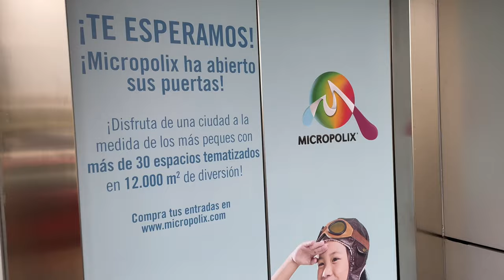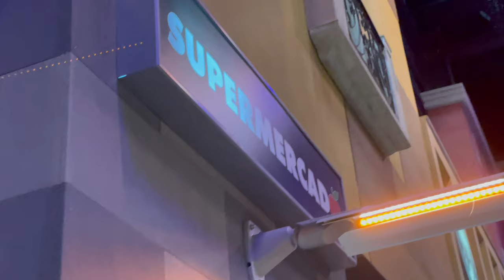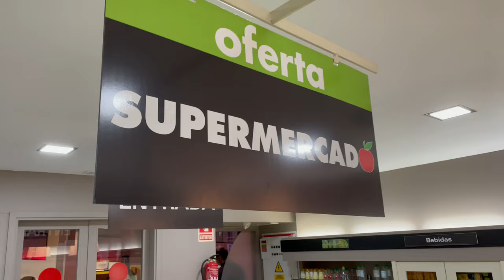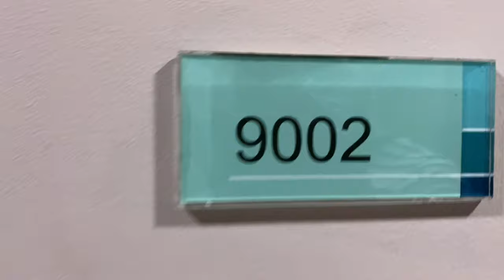¡voy a MICROPOLIS con mis amigas! 😍| EL ESPEJO DE TRIANA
pasamos un día genial podemos tener una experiencia como si fuéramos mayores